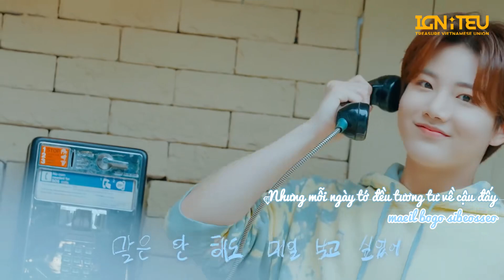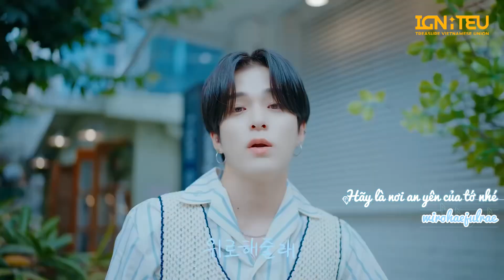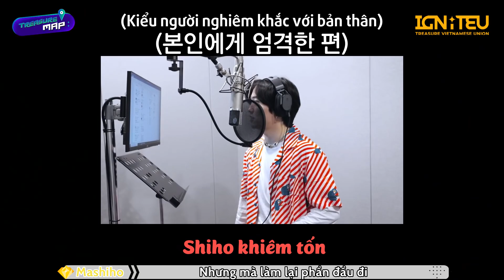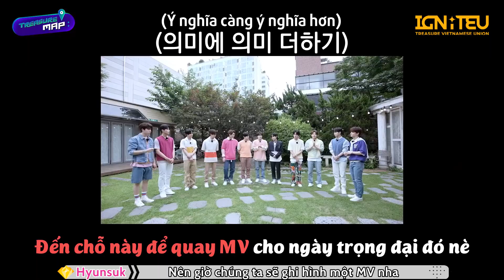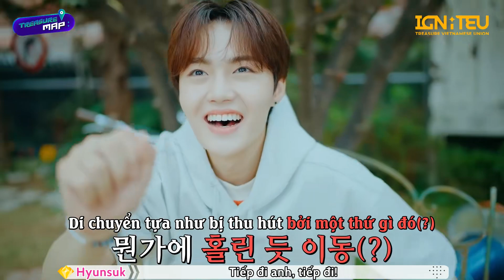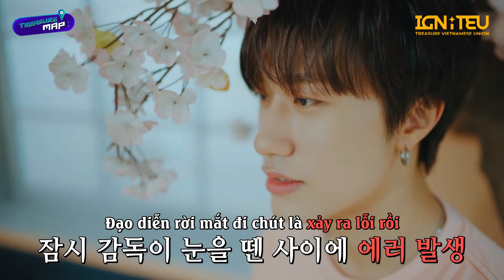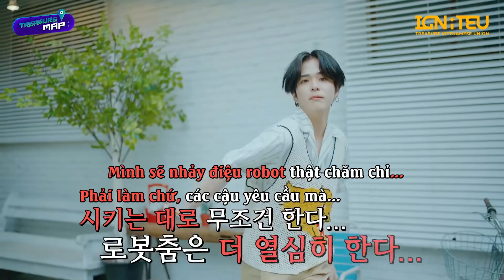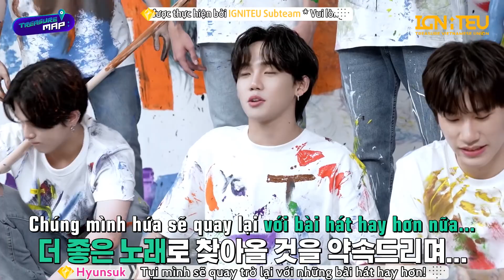[VIETSUB] TREASURE MAP EP.58 💎 TẬP ĐẶC BIỆT KỶ NIỆM 1 NĂM DEBUT 💎 EVERYDAY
Các fanpage hiện là thành viên thuộc IGNITEU Union